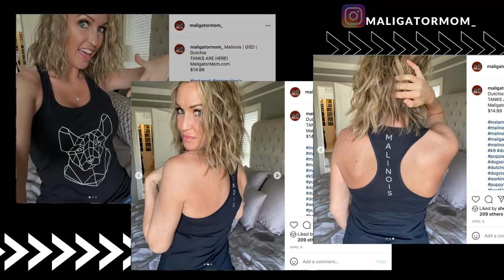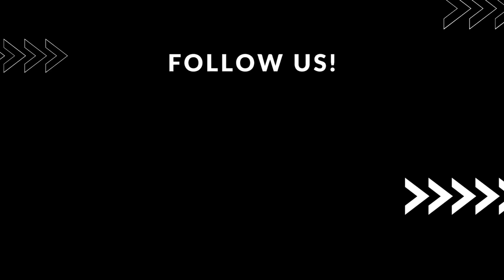A Belgian Malinois Vlogmas 2021 December 16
Time for another viewer Q&A! Lets sit down and talk Malinois!

Curious what I feed my Belgian Malinois?
Check out MuensterMilling.com
Use code: maligatormom

Interested in our apparel?
T-shirts, tanks and hoodies!

Use code: maligatormom

Use code: MALIGATORMOM